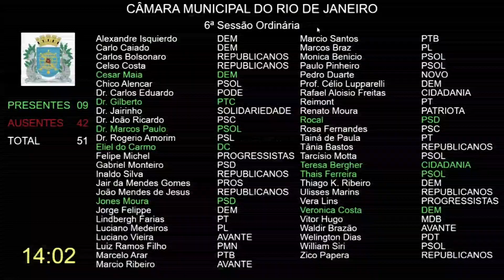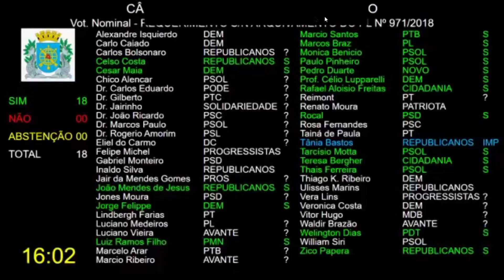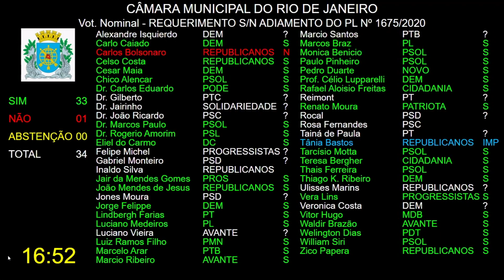Sessão Ordinária Virtual & Presencial - 03.03.2021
Sessão Ordinária Virtual / Presencial da Câmara Municipal do Rio de Janeiro, transmitida pela Rio TV Câmara, no canal aberto 10.3 e também no canal 12 da Claro NET.